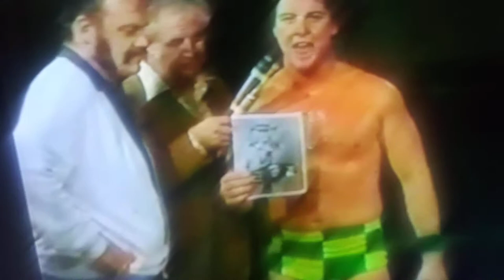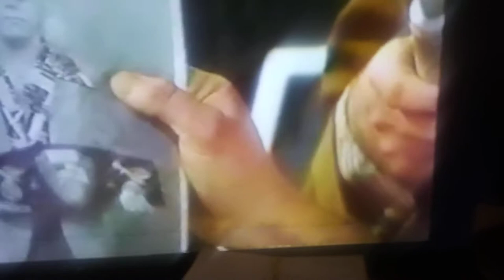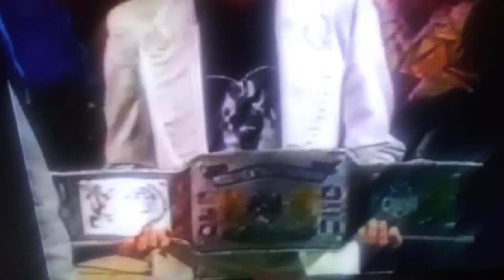Wrestling 80 Episode 1 part 4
Wrestling Timeline Podcast using non WWE owned content 1 1 to 1 8 1980